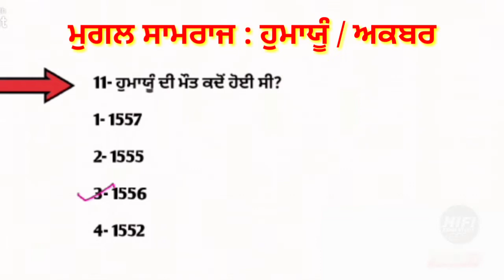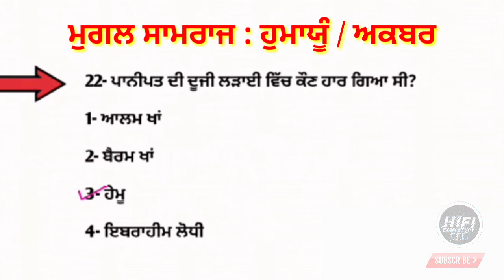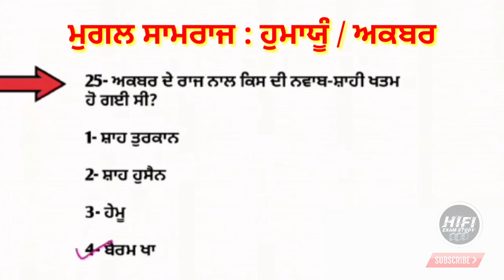Important mcq's of akbar | mughal vansh mcq in punjabi | Master cadre sst preparation | Pstet exam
Students ish video vich Important mcq's of akbar mughal vansh mcq in punjabi joki Master Cadre sst preparation lai jaruri ha  Indian polity mock test bare jaankari diti gayi hai,Jo ki harek exam lai jaruri hai kyo ki es cho question pepara wich dekhn nu miln ge.Umeed krda haa ki video tuhanu pasand aavegi.

I'm on Instagram as :- @hifi_examstudy

mughal vansh
important mcq's of akbar
lecturercadreexampreparation 2021
Master cadresst
Currentaffairs 2021
Cvics current affairs 2021
Master cadre
current affairs in punjabi 2021
master cadre sst
master cadrehistorypreparation